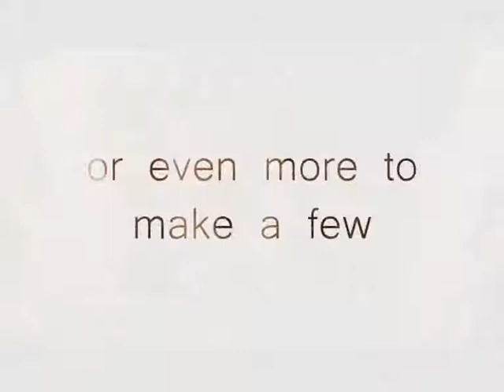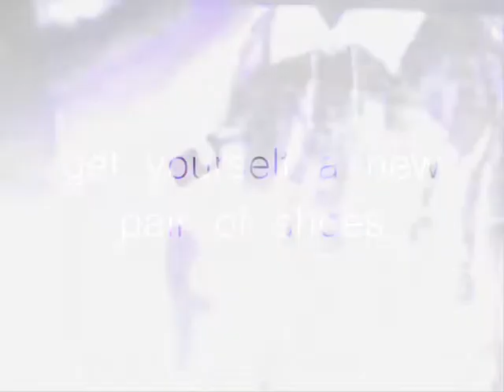Paranoia blues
"The blues is the roots; everything else is the fruits." Willie Dixon